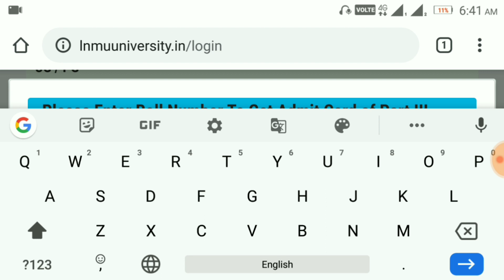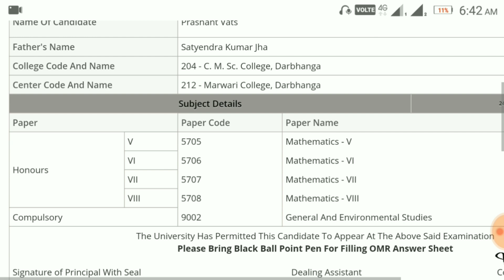Lnmu Part 3 Admit card download 2020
Hello friends !!!

In this video I will tell you about the lnmu part 3 admit card download 2020.